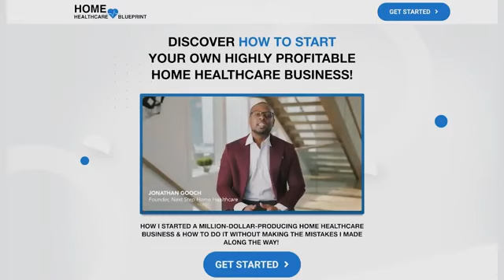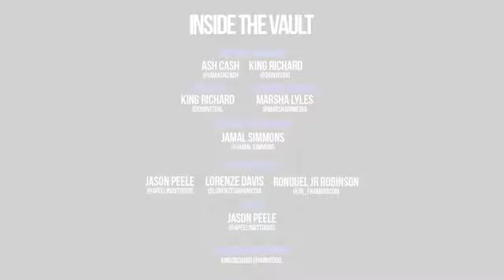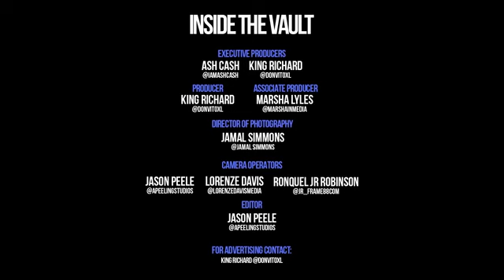INSIDE THE VAULT How Halani Lobdell Built a Million Dollar Brand After Dropping Her 9 5